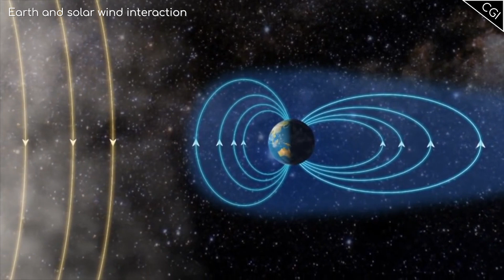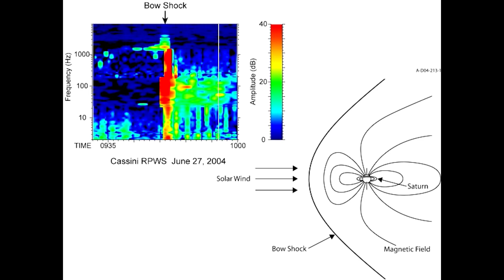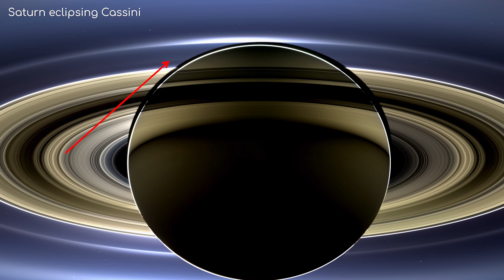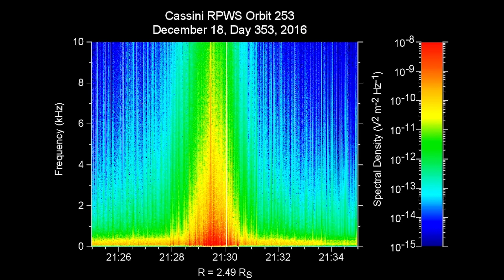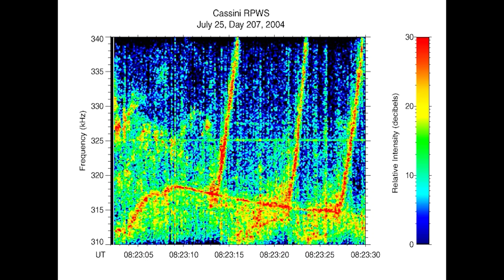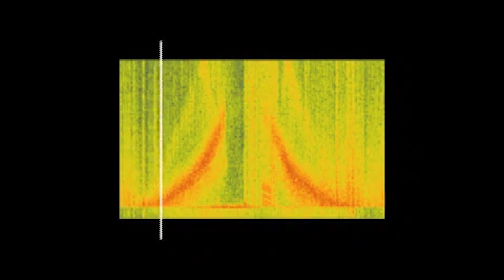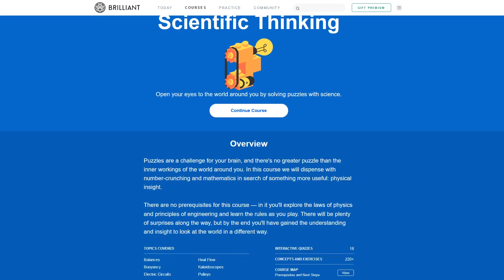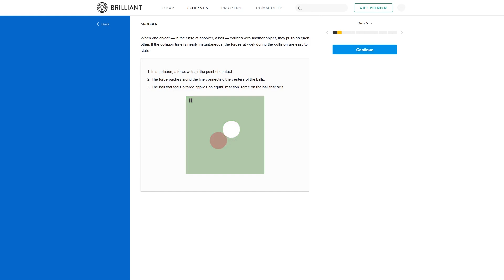What does Saturn sound like from space?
The sounds of Saturn, or rather the radio and plasma waves that Cassini picked up in Saturn's orbit.

A big thank you to Brilliant for supporting this video. Sign up for free using the link above.

Image Credits: NASA/ESA